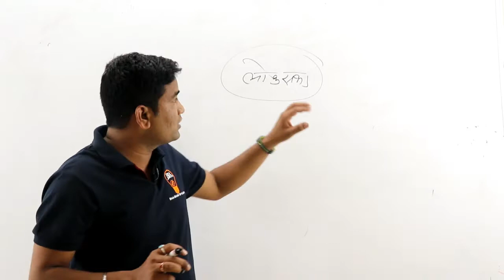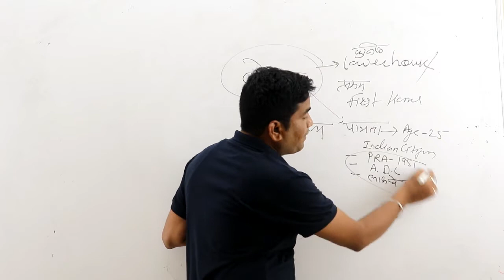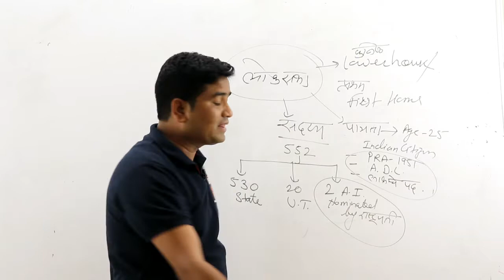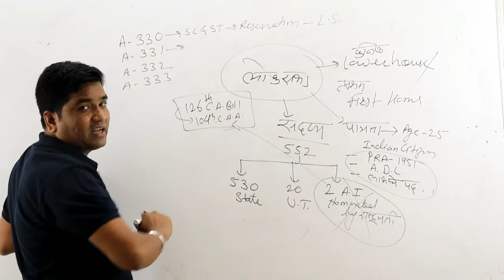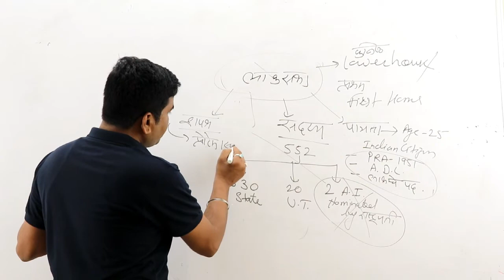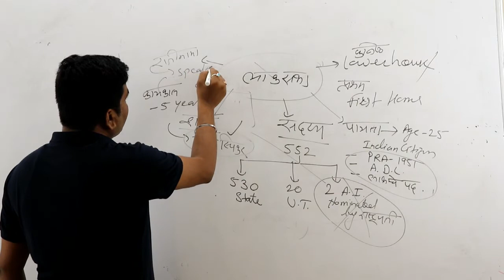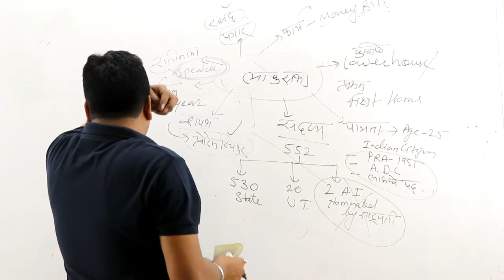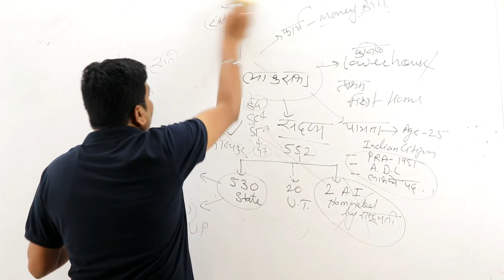RRO AMVI 2020 - # POLITY - LOKSABHA